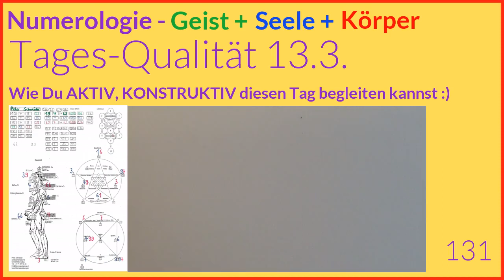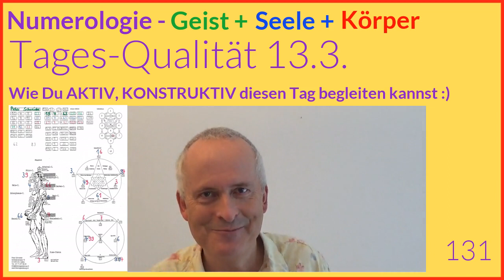Tageshoroskop Numerologie, 13.3.